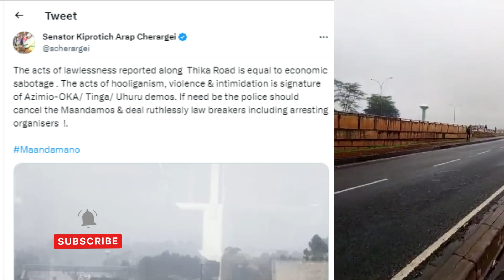Top Government Official Announces Arrest Of Uhuru Kenyatta & Raila Odinga ➤ News54.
UDA Senator Announces Arrest Of Uhuru Kenyatta & Raila Odinga

©news54.2023